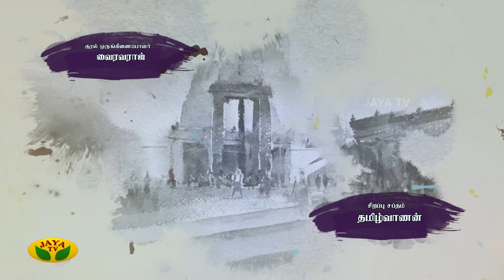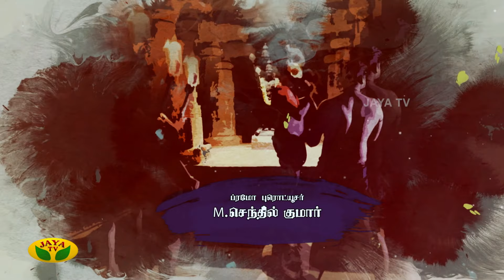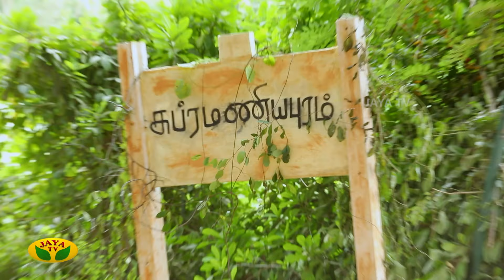சுப்ரமணியபுர மர்மங்களை ஆராயவரும் நிஜந்தன்! நடந்தது என்ன? | Subramaniyapuram | Jaya TV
JayaTV Serials

Category Entertainment